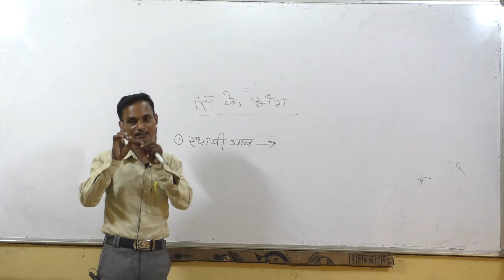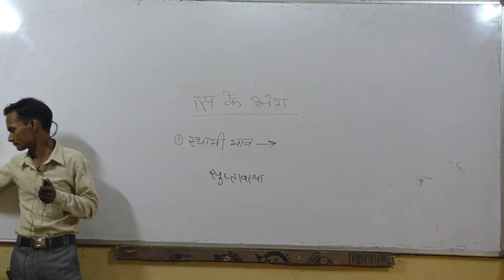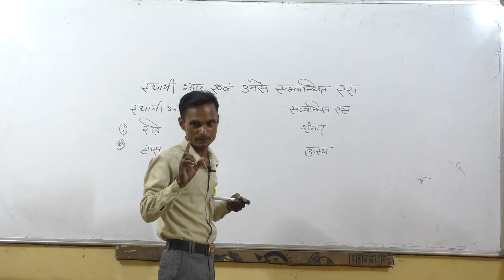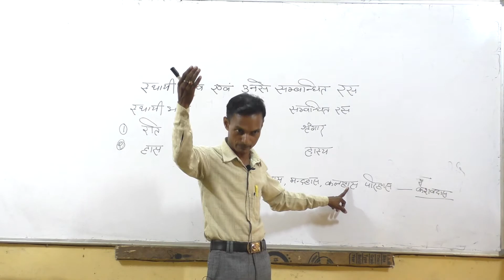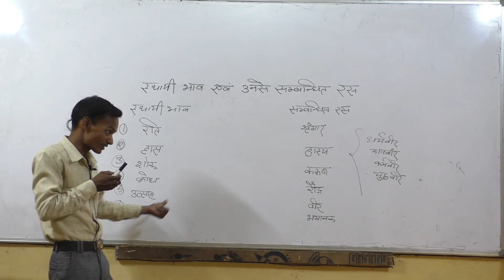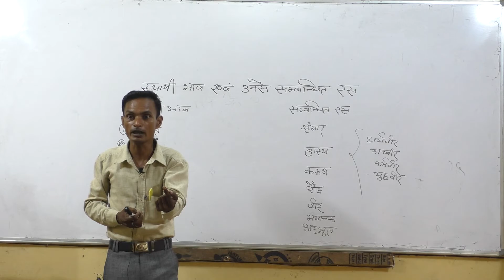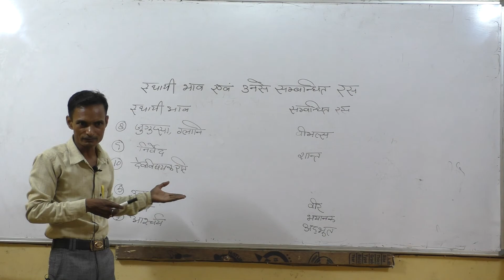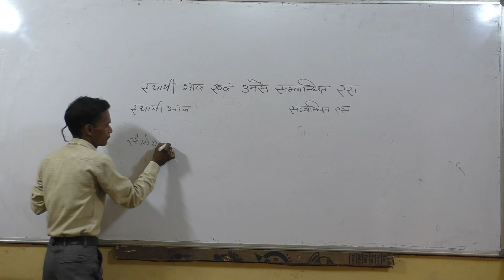HINDI GRAMMER FOR UP BOARD 12TH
BEST COACHING FOR UPBOARD IN UTTAR PRADESH